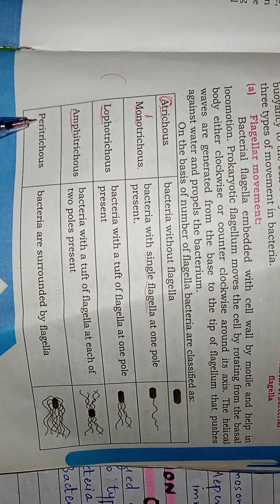PART 7 | CHAPTER 6: PROKARYOTES | SINDH BOARD NEW BOOK | XI BIOLOGY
PART  | CHAPTER 6: PROKARYOTES | SINDH BOARD NEW BOOK | XI BIOLOGY

(keywords)